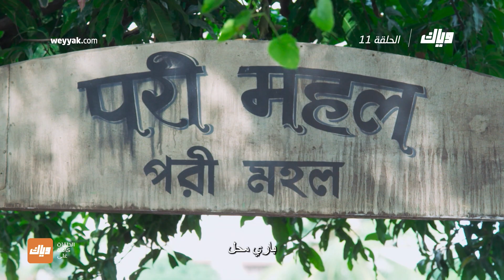مسلسل طريقنا عشق - الحلقة 11 | وياك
بوشكي تضرب بيوتي ! - مسلسل طريقنا عشق متوفر على وياك